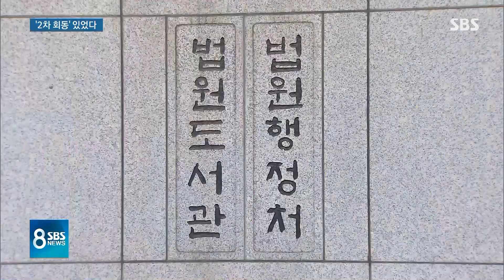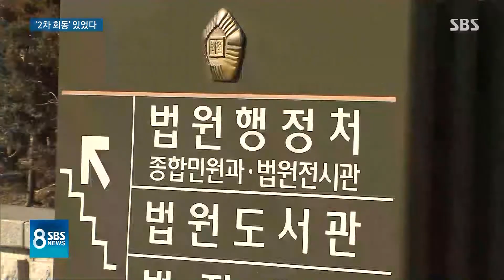靑-법원행정처 2차 회동도…전범기업 측과 협의 정황 / SBS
박근혜 정부 시절 사법부가 일제 강제징용 피해자 재판에 개입했다는 의혹과 관련해 2013년 당시 김기춘 비서실장이 법원행정처장을 만났었던 사실이 얼마 전 검찰 수사에서 드러났는데 그런 만남이 한 번이 아니었습니다. 이듬해에 2차 회동이 있었던 것으로 드러났습니다.